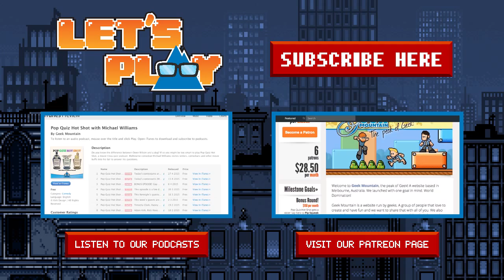Let's Play - Battlefront 2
Rick & Adam celebrate Star Wars day by playing an old favourite, Battlefront 2.

Join us at Geek Mountain: Base Camp, the ideal place for the Geek Mountain Community to gather. It's open to everyone, so come on up, bring your friends and let's share our passion for geek culture as we strive toward the Peak of Geek together.